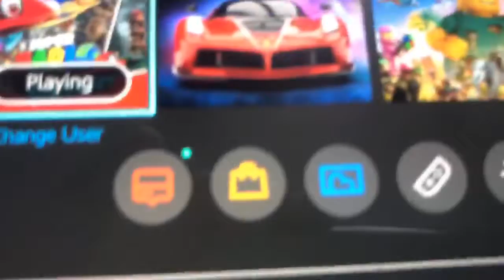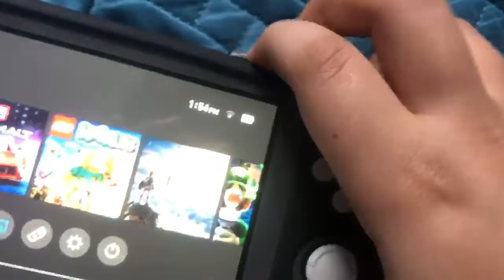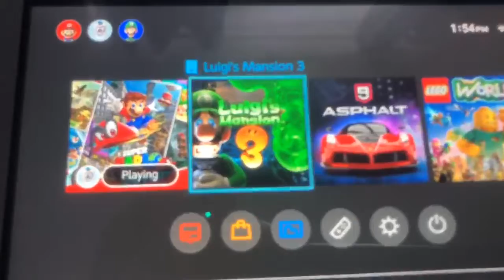How to insert your game card on your Nintendo switch or Nintendo switch lite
The new Nintendo switch lite Came out comment down below do you have a Nintendo switch lite there’s four different colours to pick yellow turquoise and grey and Pokémon shield and sword edition I heard that turquoise is the most popular colour and everyone by turquoise instead of yellow and grey and probably Pokémon sword and shield